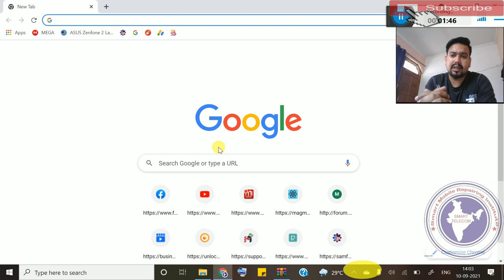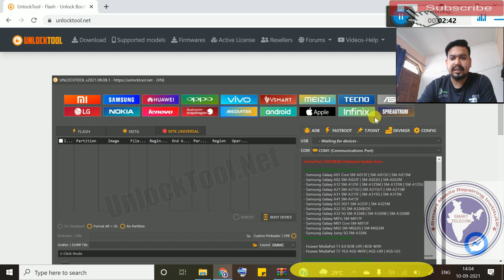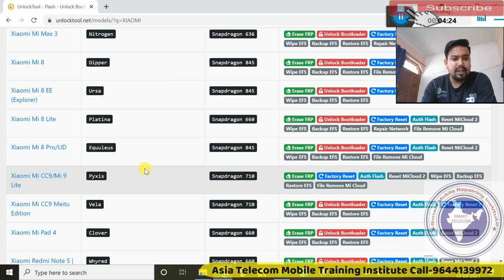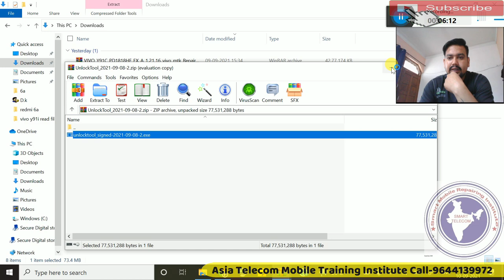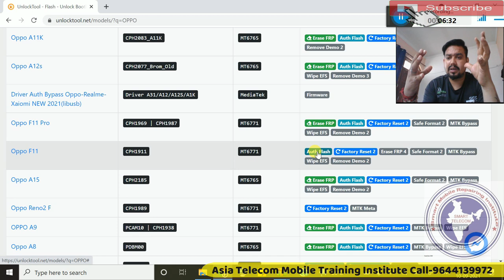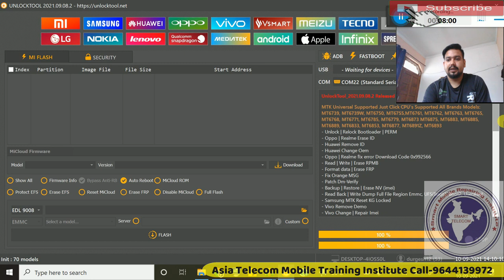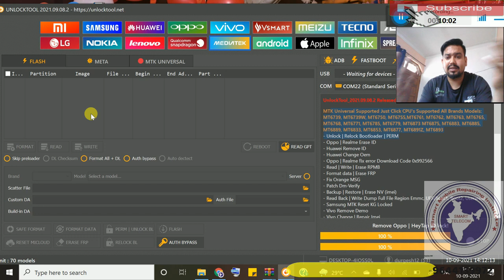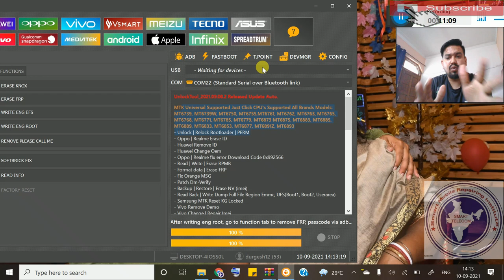Unlock Tool | OPPO VIVO Mi Password Pattern Unlock | Unlock Tool Review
OPPO VIVO Mi Password Pattern Unlock | Unlock Tool | Unlock Tool Review

• Unlock Tool Full Review
• unlock tool lena chahiye , unlock tool id password
• unlock tool .net   vivo unlock tool
• unlock tool 2021, unlock tool oppo unlock
• tool unlock bootloader vivo, unlock tool .net crack 2021 i phone

AsiaTelecom
Software_Training
Emmc/EMCP/UFS_Training
Hardware_Chip_Level_Training

➡ Specialty
• 12 Hour Full Day Practical Classes
➡ Daily Class Timing Total- (8AM to 8PM )
• 8AM -11AM Particle Class Hand-skill
12PM to 5PM Theory Class
5:30PM to 8PM Particle Class - Tracing Fault finding

📲 Book
➡Advance Mobile Flashing Software Book buy Link (Hindi/English)